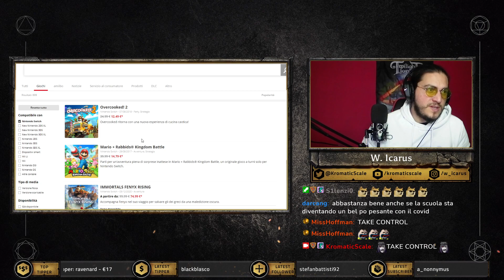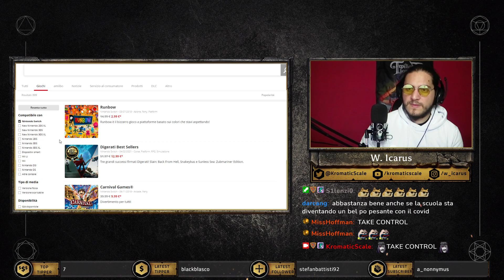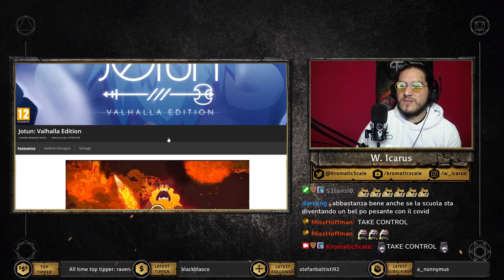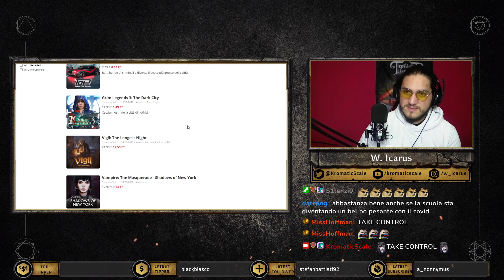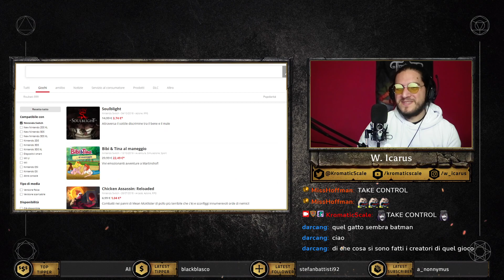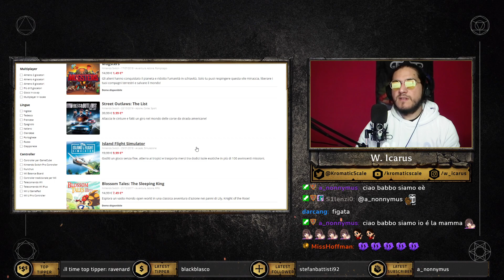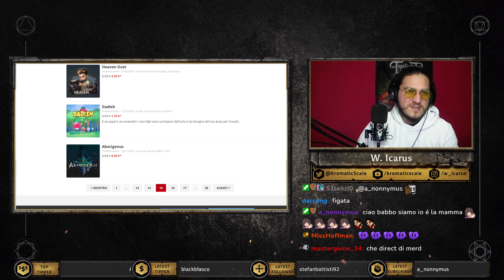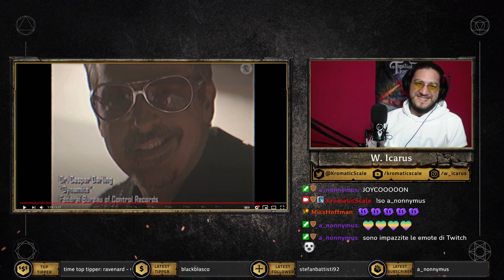Phasmophobia + Nintendo Direct Commentary